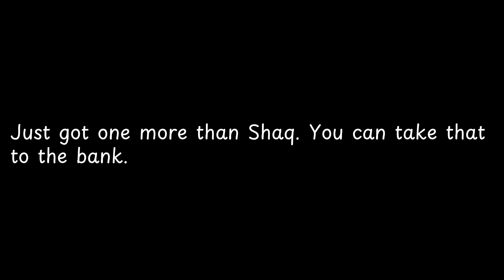Just got one more than Shaq